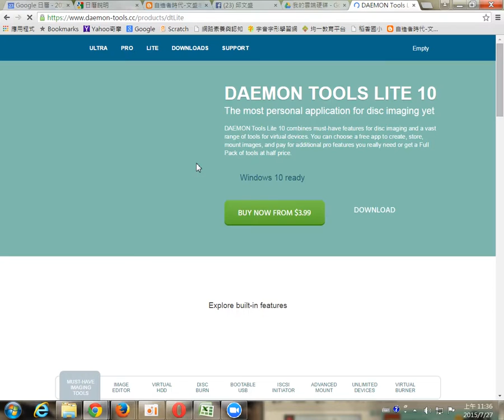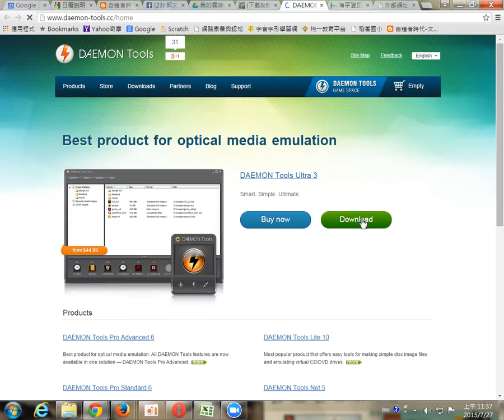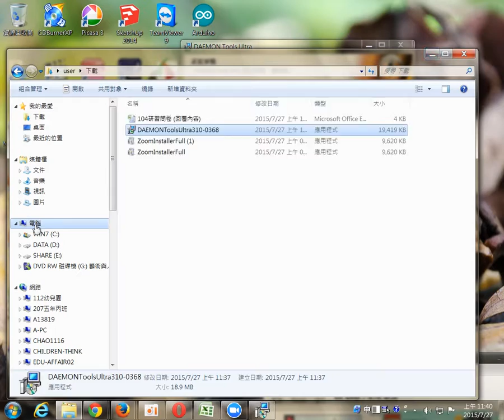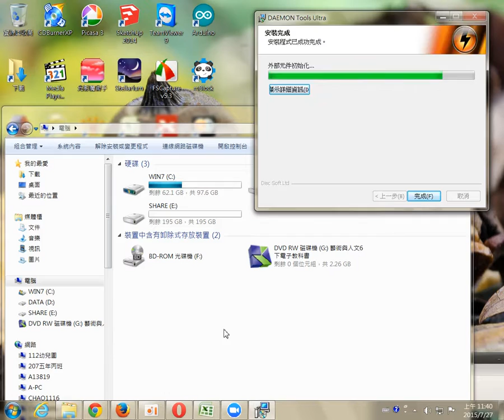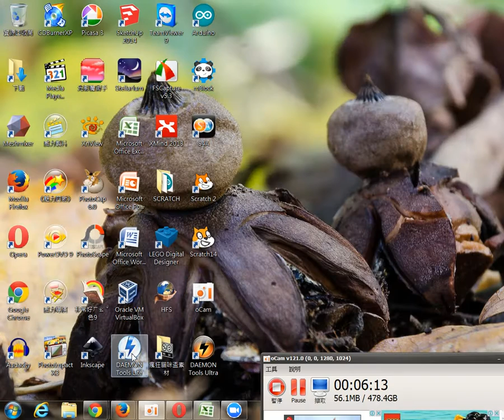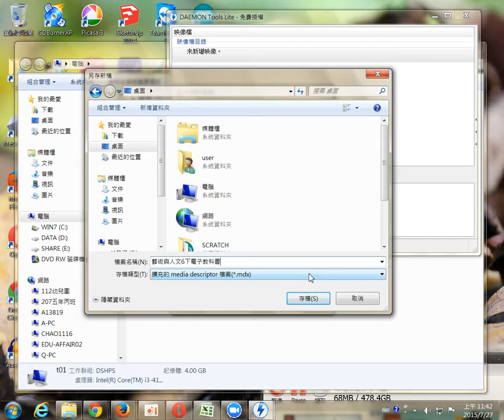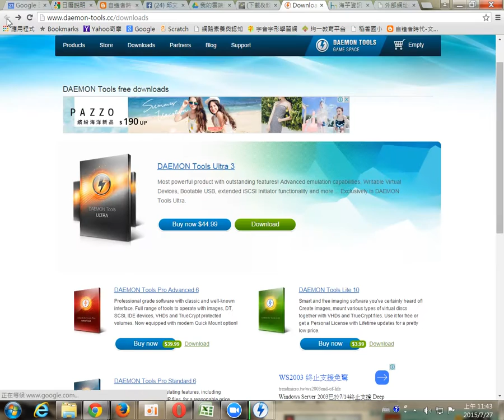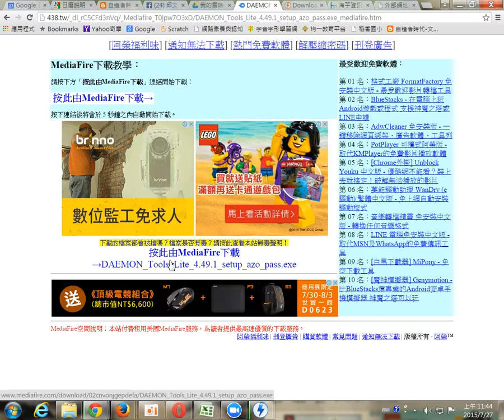虛擬光碟01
現在買電腦幾乎都不含光碟機了，老師需要使用書商的電子書怎麼辦？虛擬光碟是最佳的解決方案，而且放在硬碟的話，速度更是光碟的400X之多歐！放在隨身碟也比光碟快40倍！